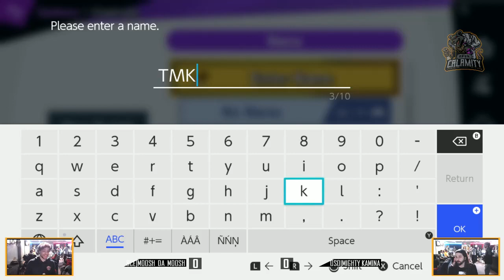The Monthly | BCe|Moosh_Da_Moosh (Simon) vs Mighty Kamina (Richter) - Winners Round 2 - SSBU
"The Monthly" is a Philadelphia region Smash For Wii U monthly tournament hosted by Bros. Calamity. Come enter the weekly Smash Wii U event, Wii B-Air Bears, every Friday at The Laboratory, located at...

The Laboratory
3 South York Rd.

--Commentators--

Lab Announcer - @StuTheAnnouncer

--Organizers--

Melee  TO      -  Metal Reaper
Melee  TO      -  Panayiotis